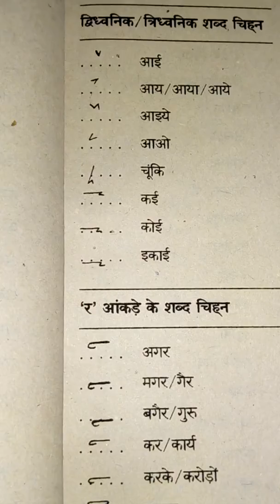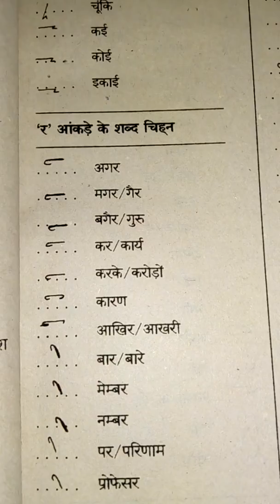231. हिंदी आशुलिपि के एक से बढ़कर एक प्रचलित शब्द चिन्ह।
विजय चौहान